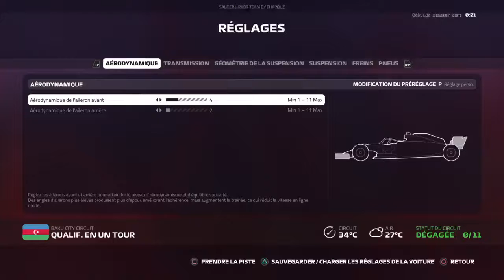F1® 2019 Fuel-F1 N_ScorP championnat F2 Azerbaïdjan course principale